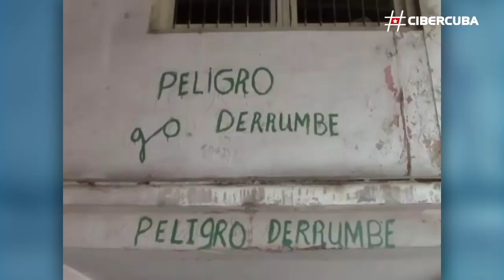Edificio de Manzanillo a punto de colapsar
Un edificio multifamiliar de la avenida “Primero de Mayo” en Manzanillo, Granma, se ha vuelto famoso a nivel local gracias a que el periódico La Demajagua (edición impresa) debió publicar un extraño artículo alertando de las calamitosas condiciones que posee este inmueble.